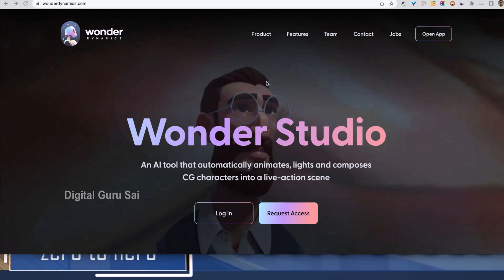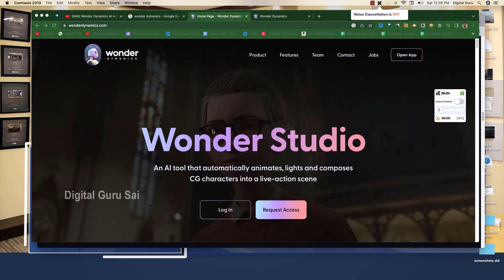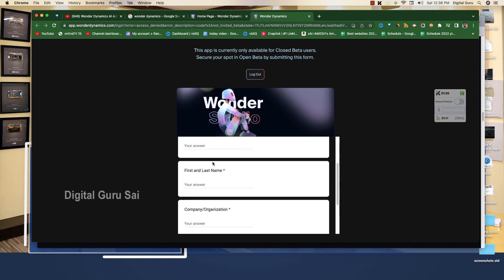Sai Ramesh : Boost Your Online Income with AI-Driven VFX Effects at Wonder Studio!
Here's a potential description for the "From Zero to Freelance Hero: How to Build Your Career on Top Freelancing Sites" video:

Are you dreaming of becoming a successful freelancer, but don't know where to start? This video is for you! We'll walk you through the key steps you need to take to go from zero to freelance hero on top freelancing sites. You'll learn how to create an attractive profile that stands out from the competition, how to find the right gigs for your skills and interests, and how to build a solid reputation and portfolio that will win you more and more clients. We'll also cover essential tips for pricing your services, communicating effectively with clients, and delivering high-quality work on time. By the end of this video, you'll have a clear roadmap for launching a successful freelance career on top freelancing sites, whether you're looking to earn extra income on the side or transition to full-time freelancing. So join us now and let's turn your freelance dream into a reality!
Watch : SAI RAMESH : How to Earn Money With Youtube Shorts | Digital Marketing | Money Earning Online

Create Visual Tutorial on Scribe, Free Alternate of Screen Recording,scribehow tutorial,how to use scribe,Automatically generate,Documenting Your Workflow using scribe , work flow auto generator tool , best tool for students , Best tool  for teachers , Best tool for recording ,scribehow-to,best chrome extension scribe ,automate process documentation